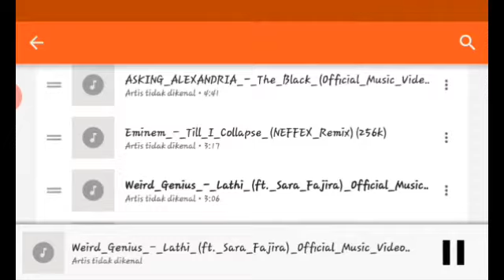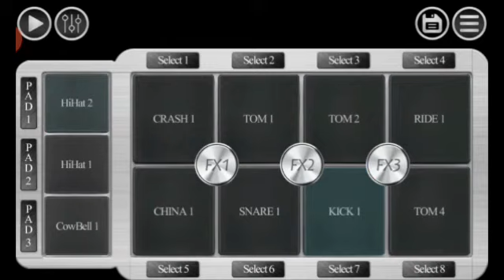Weird genius_lathi drum pad cover by maulana art